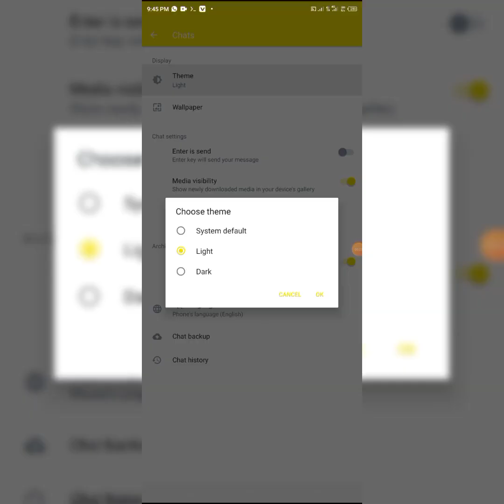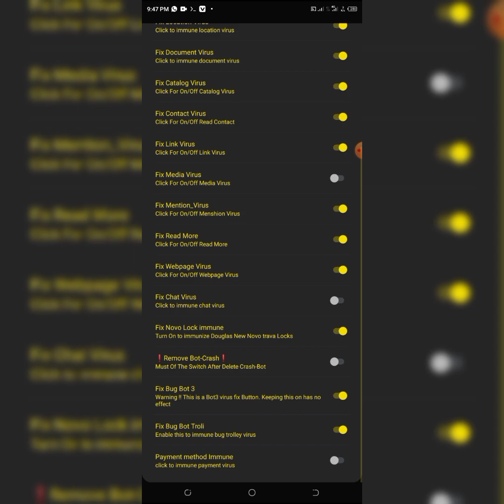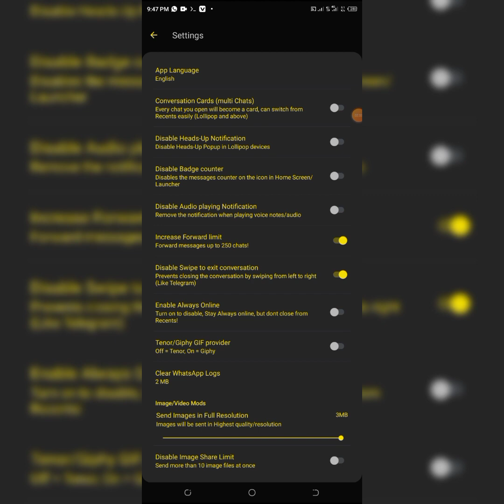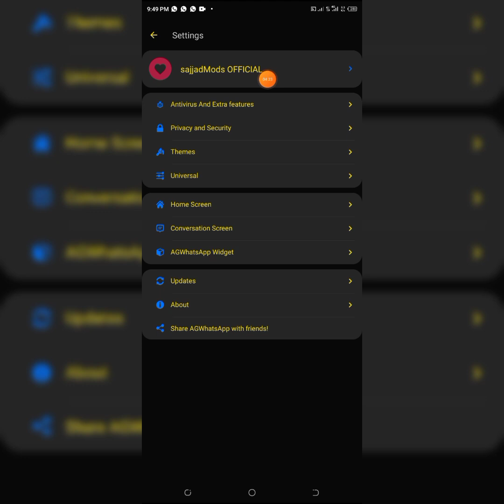NOVO MELHOR AGWHATSAPP IMUNE PRIMÁRIO E SECUNDÁRIO 100% LISO AS TRAVAS RAJADA RAPIDA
WhatsApp business
Whatsapp imune primário privado 100% liso a travas para guerras, imune a todas as travas, whatsapps imune para celular mais fracos, sem bug de carregar mídia, whatsapp imune primário completo privado explanado
whatsapp imune com novas funções, whatsapp imune privado, whatsapp imune primário lançamento, imune lindo com várias cores, imune tema anime, melhor whatsapp imune com várias funções

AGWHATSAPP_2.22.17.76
➣ 𝐈𝐌𝐔𝐍𝐄

Se você veio proucurando WhatsApp imune

você caiu no canal certo, aqui posto sempre os melhores whatsapp imune, imunes atualizados, imunes 100% liso a travas.

tem whatsapp imune secundario , whatsapp imune primário, whatsapp imune terciario
Whatsapp imune com várias funções
whatsapp imune para guerras

e são sempre os melhores imunes 2022

talvez você também tenha pesquisado:

-Whatsapp imune download direto
-whatsapp imune
-wpp imune
-whatsapp ant trava
-zap imune
-whatsapp atualizado
-WhatsApp imune sem obsoleto
-melhor whatsapp imune da atualidade
-melhor whatsapp imune primário
-imune primário
-imune secundár

whatsapp imune
explanei imune
Bishop Wireless
Deus Satan
Emerson Ast
whatsapp explanado
melhor imune
novo imune
Imune privado
imune explanado